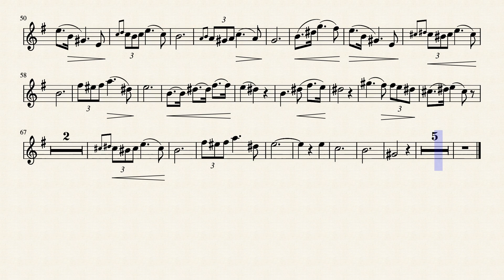Schubert Serenade | Clarinet Solo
Franz Schubert's famous "Serenade" arranged for a Bb Clarinet solo with a piano accompaniment.